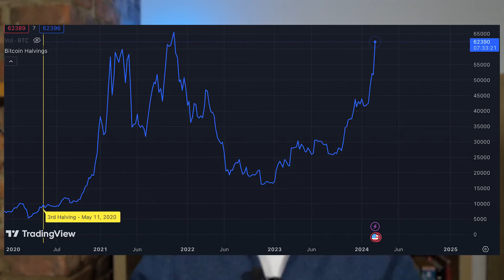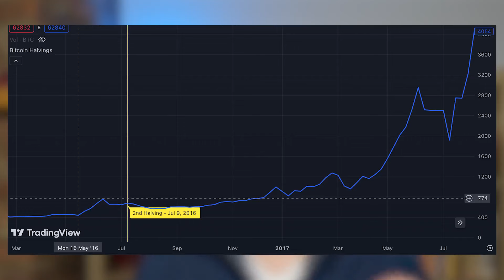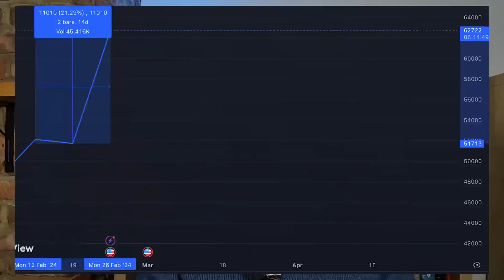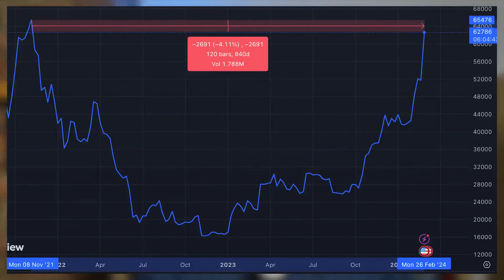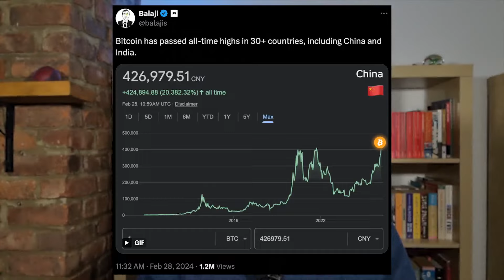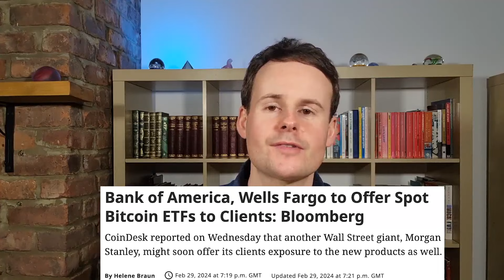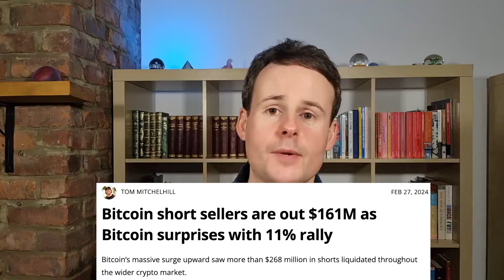Bitcoin's Price Increase Explained - Halving, Bull Market, All-Time High, Spot ETFs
Why has Bitcoin’s price increased so much?

Is that normal so close to a Bitcoin halving?

Are we right to be so bullish on Bitcoin? And what data and metrics indicate this?

What role, if any, have Bitcoin Spot ETFs played in leading us into a bull market?

And what could happen next for the price of BTC and crypto?

That is what I cover in this video.

* This video was recorded on Sunday 3 March 2024, before Bitcoin hit an all-time high price on Tuesday 5 March in US Dollars.
* In addition, Bitcoin Spot ETFs have hit the $10 billion in trading volume mentioned in the video, that it took gold 2 years to achieve.

It has never been more important to educate yourself financially.

Contact James here or via e-mail (available on the channel's main page) if you are interested in 1:1 crypto coaching:

If you are interested in getting specific crypto tax advice based on your personal circumstances from a leading crypto tax company, or one of their other services such as wealth management, restructuring, offshoring etc. please find below a direct link to enquire with Myna and Nephos.
Use my name and YouTube channel as who referred you, so they know you have come from here:

Create your free automated crypto tax account with Koinly here, which will work out your crypto taxes and capital gains for you:

Get one of the best hardware wallets and cold storage options in our opinion in Trezor. Securely store, manage, and protect your cryptocurrencies with an open source Trezor hardware wallet app & backup solutions.

If you are looking for an all-in-one crypto portfolio tracker to view your portfolio, manage your crypto, DeFi & NFT assets, get in-depth profit and loss analysis etc., find below a link to CoinStats:

Chapters:
0:00 - Intro
1:17 - Recent BTC Price Increase
3:09 - Bitcoin Halving
4:29 - Bitcoin All-time High
6:11 - Bitcoin Spot ETFs
9:34 - Closing Thoughts